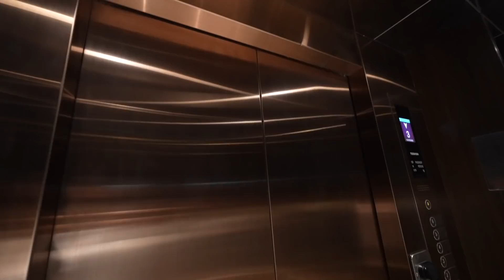Keh Keh Thak Gaya Par Mata Ji Nahi Manti..